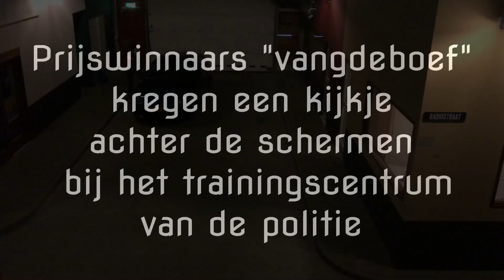Trainingscentrum Politie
Buurtpreventie Winterswijk heeft eind april samen met de politie en de gemeente het spel Vang de Boef gehouden. Doel hiervan was aandacht te vragen voor Buurtpreventie Winterswijk en voor het herkennen van verdachte situaties.Voor de beste deelnemers aan het spel stond een mooie prijs klaar.

Gisteravond heeft de politie Winterswijk de prijswinnaars en een aantal vrijwilligers van Buurtpreventie Winterswijk meegenomen naar het trainingscentrum van de politie in Zutphen. Hier kregen de mensen een inkijkje in de manier waarop de politie traint, hoe een verdachte situatie te herkennen en ook konden de mensen even in de huid van een politieagent kruipen.

Wilt u meer informatie over Buurtpreventie Winterswijk, kijk dan op Ziet u iets in uw buurt dat niet klopt, bel dan vooral de politie op het nummer 112.